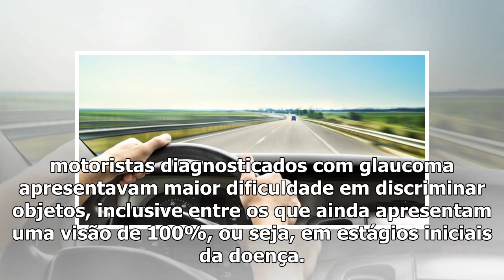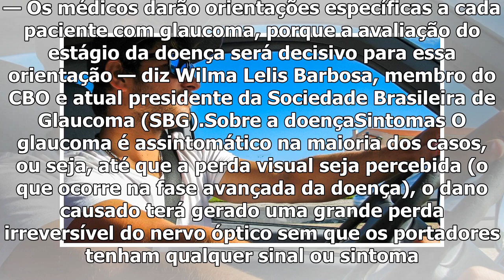Pacientes com glaucoma têm mais risco de acidente de carro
Quem tem glaucoma deve ter cuidado redobrado ao dirigir. Esse é o alerta que o Conselho Brasileiro d...